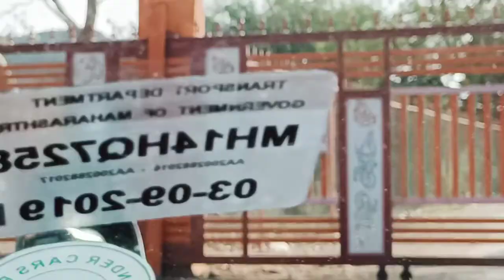Temples in Pune EP 1 : Ramdara Temple Loni Kalbhor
Beautiful places around Pune..

Ramdara Temple..  ahead of Loni Kalbhor / Hadapsar

Kund Mala